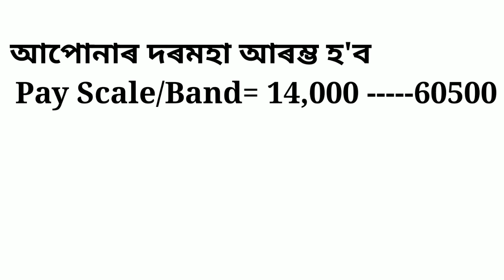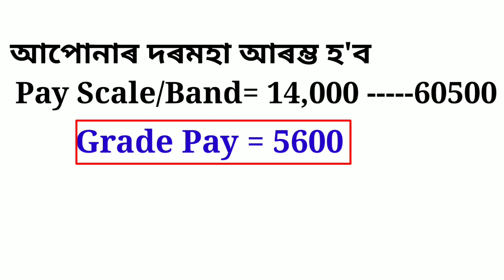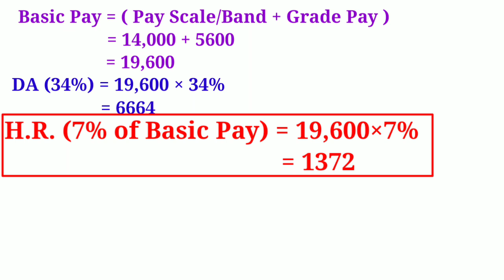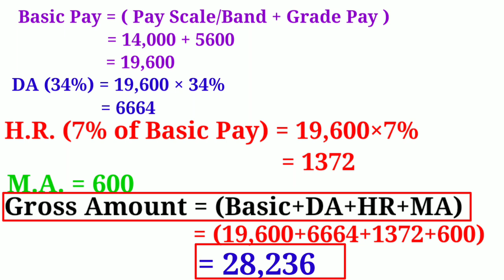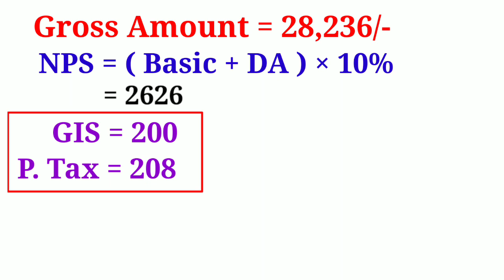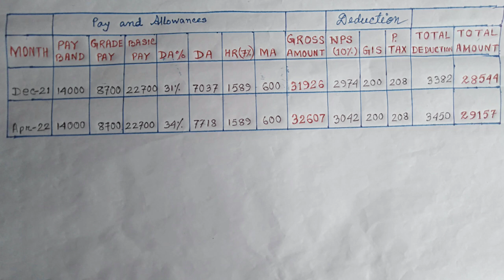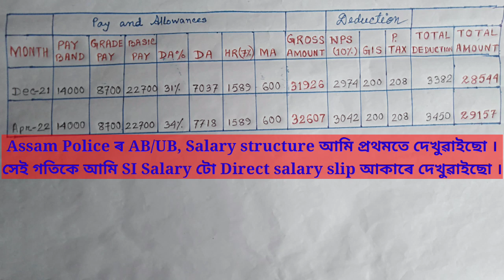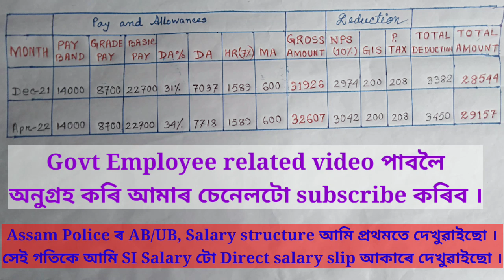অসম আৰক্ষীৰ দৰমহা || Pay Structure of Assam Police || Assam Police Salary